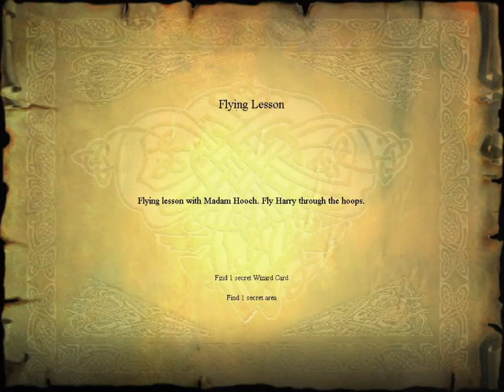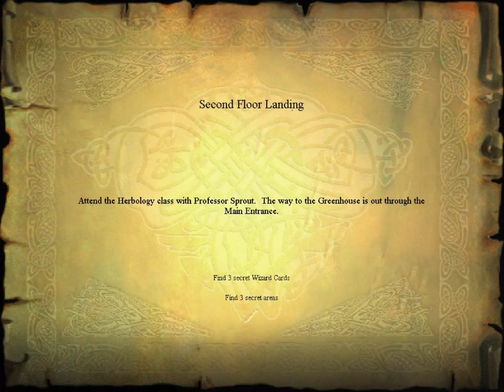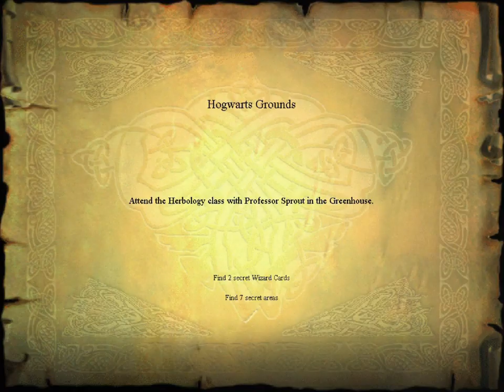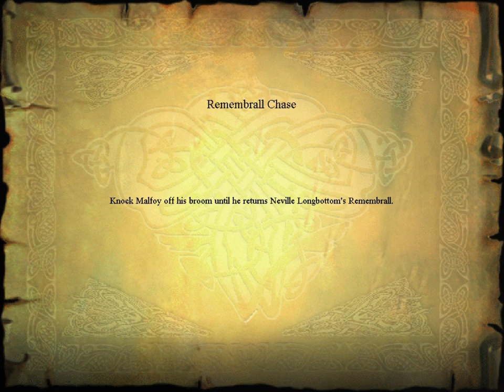Harry Potter & The Philosopher's/Sorcerer's Stone PC Game Playthrough By ChriStella #1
In today's video I am kickstarting the long playthrough of Harry Potter and the Philosopher's/Sorcerer's Stone, the PC game of 2001 and i hope you shall enjoy it! I own the 1st 5 games, but my favourite ones are the easiest ones too haha, so 1 and 2. I highly doubt that anyone will stumble across my gameplay, since nowadays this game is not remotely popular anymore. But that's ok, I haven't played it in a while and now that i'm in quarantine i decided to give it a go. Why not record it too? The initial disk wouldn't start in Windows 10, so for anyone who is interested i'll post a link to a free download below... It took 3 days to edit, as i used a new editing software in order to get the best quality possible, but I kind of regret it since it took 3 days to upload with my weak internet connection. 😄

🔔 Don’t forget to enable all push notifications by ringing the bell! 🔔

📝 I provide accurate, fast and affordable translating services from English to Greek and vice versa for anyone who is interested on Fiverr